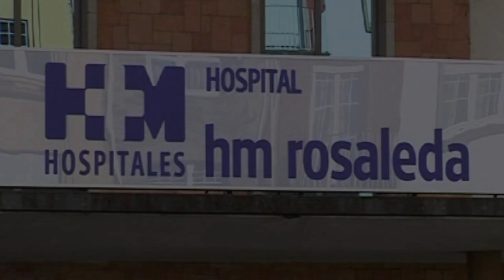Falando de saúde: técnicas novedosas para prevenir la hiperplasia benigna de próstata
María Almodóvar comenta con los doctores Lucía Osorio y Damián Villegas, urólogos de HM Rosaleda, la novedosa técnica para tratar la hiperplasia benigna de próstata, una patología muy común en los hombres.